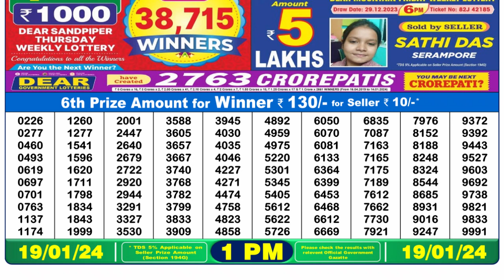Dear Lottery Sambad 1pm today 19.01.24 Nagaland State Lottery Result